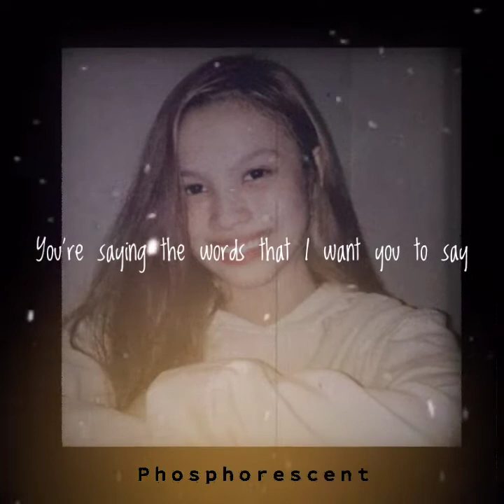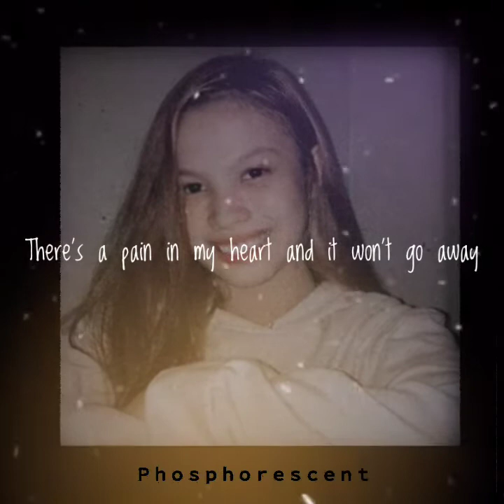Here with you - Daniel Robinson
1 minute music. 🥰